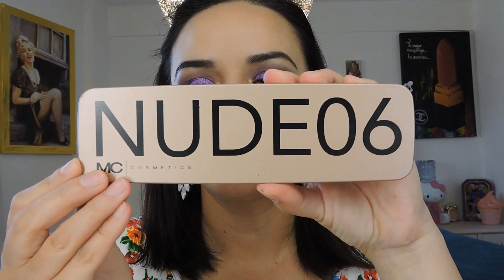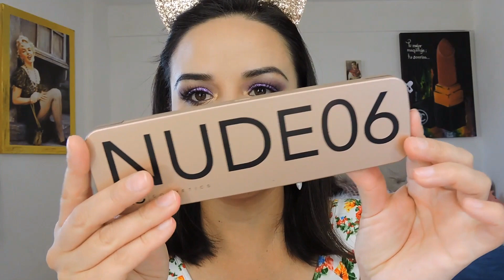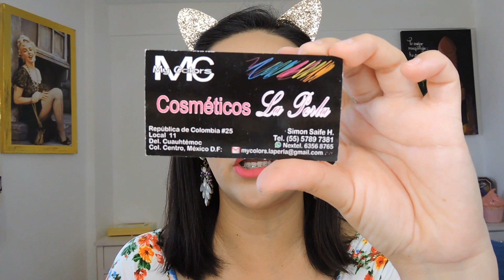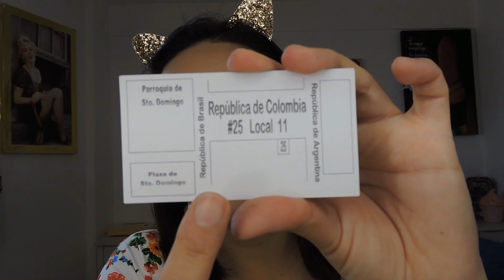BROCHAS Y PALETAS NUEVAS CON DON SIMÓN//SARA DICE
DIRECCIÓN DEL SEÑOR SIMÓN COSMETICOS LA PERLA
CALLE COLOMBIA # 25 LOCAL 11
LLEGAR MAS FÁCIL POR LA PARROQUIA DE SANTO DOMINGO A DOS CUADRAS, ES UNA PLAZA COLOR NARANJA.

TAMBIÉN EN MI TIENDITA ESTÁN ESTAS HERMOSAS BROCHAS Y PALETAS

SNAP CHAT
saradice83